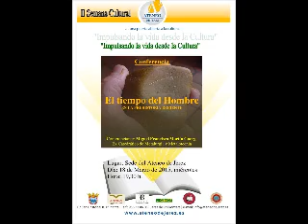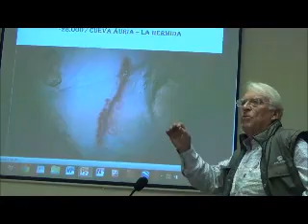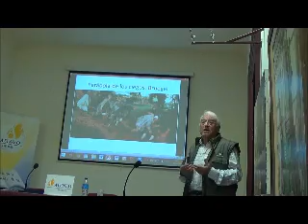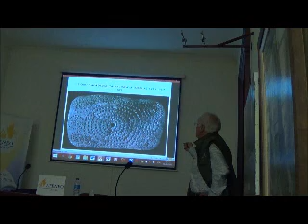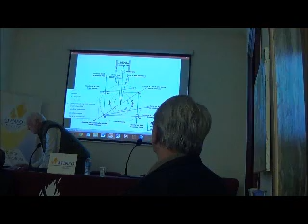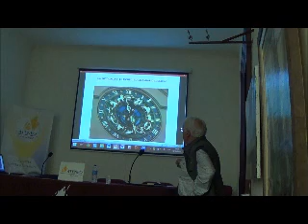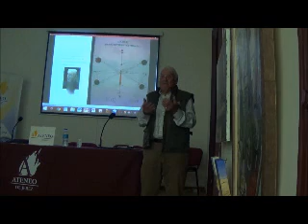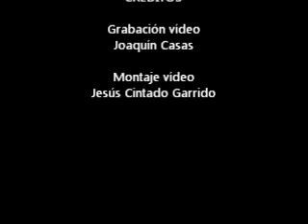2015 03 18 El tiempo del hombre en la Prehistoria reciente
II SEMANA CULTURAL
Conferencia "El tiempo del hombre en la prehistoria reciente"
Ponente D. Miguel Francisco Martín Goerg